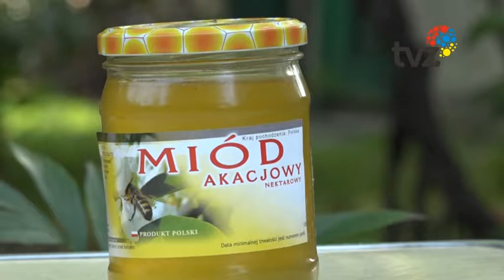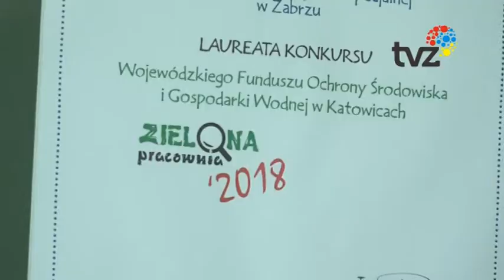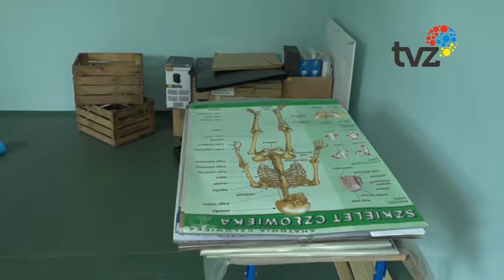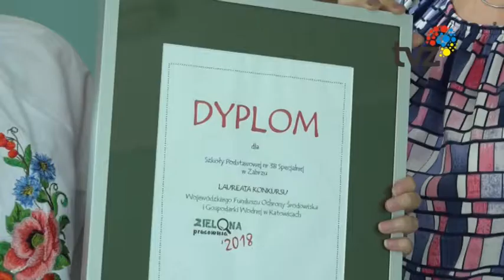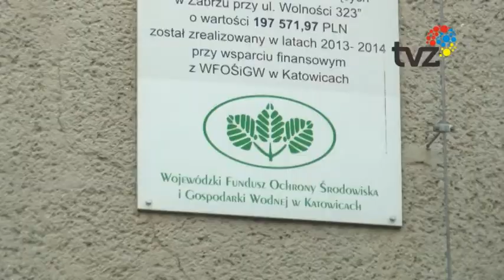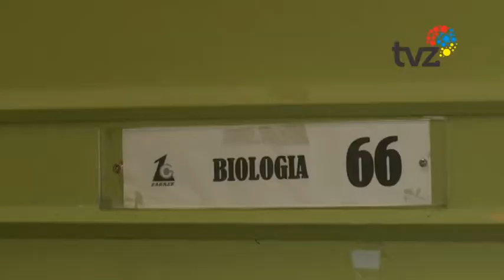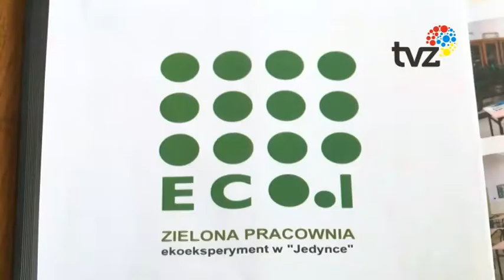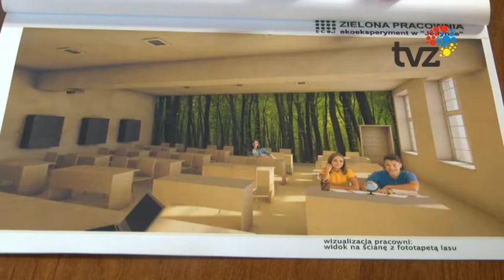W STRONĘ EKOLOGII - MIEJSKA PASEIKA